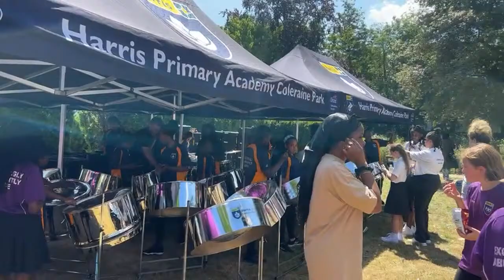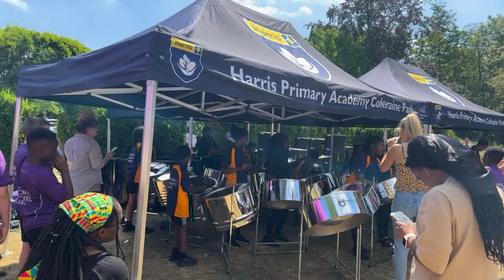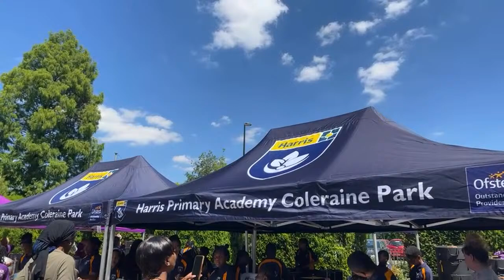School-O-Rama 2022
12:40 Kingsdale Foundation School rehearsal
20:40 Elmgreen School rehearsal
27:47  Harris Academy Coleraine Park rehearsal
34:40 about steel pan trust and the Blockorama

Stepney All Saints School Blockorama songs
39:35 Blue Bossa
44:55 Fall
52:25 Levitating
59:30 Old Lady
1:02 Pan In A Minor

1:06:54 Harris Academy Philip Lane Blockorama
1:38:30 Harris Academy Colraine Park Blockorama
1:42:50 Information about Kingsdale Foundation School
1:43:22 Kingsdale Foundation School
3:07:30 Harris Academy Colraine Park School-O-Rama song rehearsal
2:59:07 Elmgreen School School-O-Rama song rehearsal
3:15:49 Kingsdale Foundation School-O-Rama song rehearsal
3:27:48 Harris Academy Philip Lane School-O-Rama performance
3:38:17 Harris Academy Coleraine Park School-O-Rama performance
3:49:18 Elmgreen School School-O-Rama performance
3:59:35 Kingsdale Foundation School School-O-Rama performance
2:09:49 Presenter Joshua entertaining the children